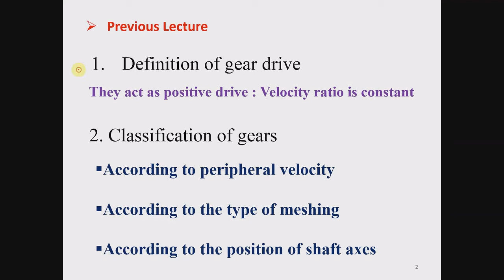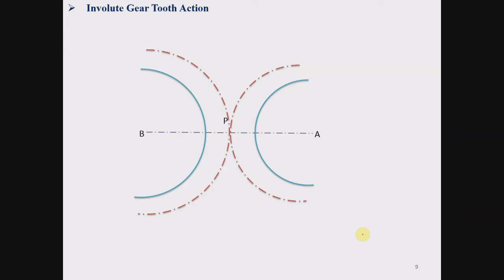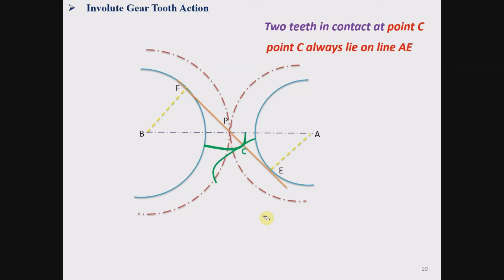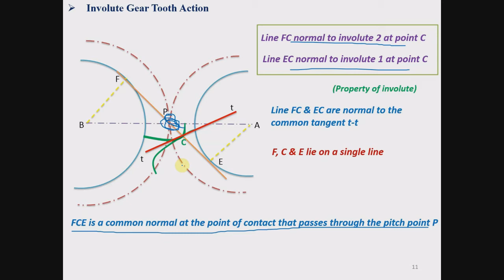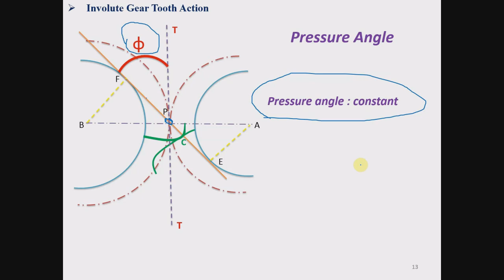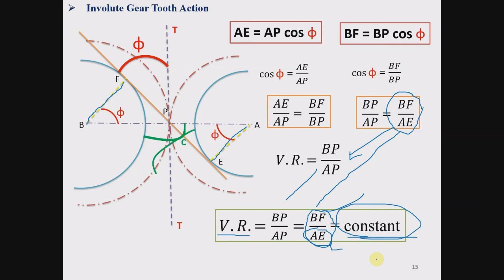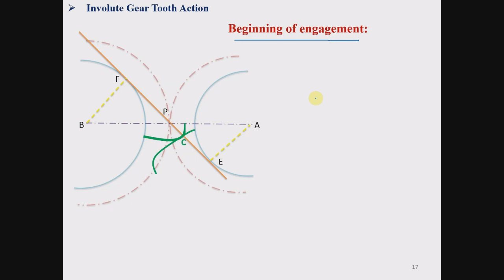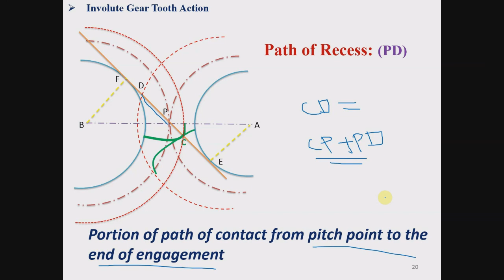Involute Gear Tooth Action in Spur Gears, Path of contact, arc of contact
Involute Gear Tooth Action in Spur Gears, Path of contact, Path of approach and path of recess, Theory of Machines, gear kinematics